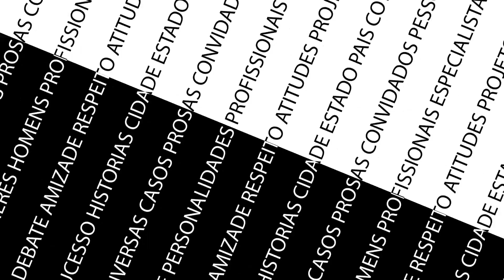Começo de Conversa - Márcio Heleno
Nesta edição vamos receber o cineasta Márcio Heleno Soares. Ele começou a trabalhar na produção de cinema em 2007. Desde então, já levou suas obras para vários festivais nacionais e internacionais, tendo recebido alguns prêmios importantes. Atualmente, trabalha como Diretor de Produção da UNEC TV.